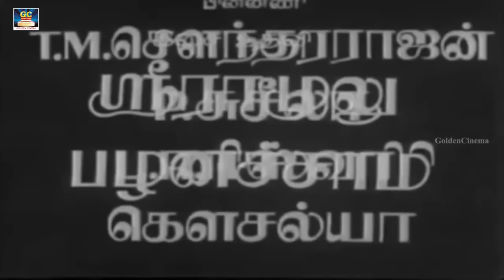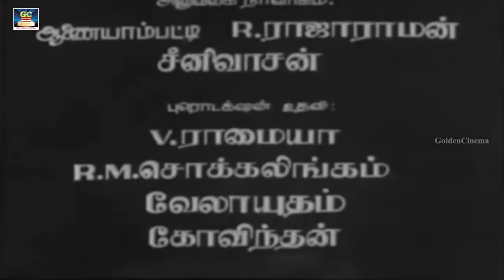Pennai Vazha Vidungal | பெண்ணை வாழ விடுங்கள் | Full Tamil Movie | Jai Shankar | KR Vijaya | 1969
Starring :Jai Shankar, KR Vijaya, Vijaya Kumari, M.R.R Vasu, and Nagesh & Other
Directed by :R Devarajan
1969 Tamil movie